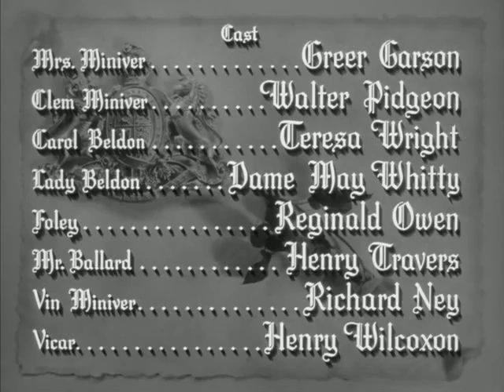"This is the people's war!" - final scene from Mrs. Miniver (1942)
Final scene from William Wyler's Oscar winning film Mrs. Minivier (1942).